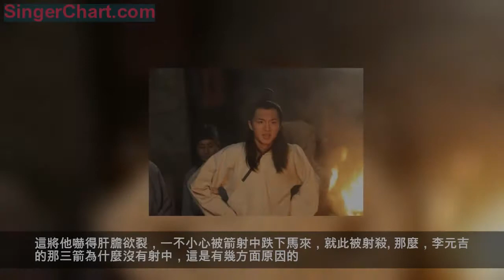玄武門之變，為何李元吉連射三箭都沒有射中李世民，是他技術差嗎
有時候，一個人的運氣來了，擋也擋不住，連死神也帶不走。網絡上有多少個關於災難的視頻，很多人都是命懸一線，但往往就是差了一點點，也就是這一點的差距，讓他幸免於難，而又有多少人是沒有這樣的運氣，一命嗚呼。歷史上就有一個比較有意思的事情，關於李世民的，說他當初發動事變時，李元吉曾經向他連射三箭，結果一箭都沒有射中，讓人不得不驚呼他的運氣實在是太好了。那麼事實上真的如此嗎？是他太幸運還是有其他的原因呢？
其實，結合史料以及當時的情景來看，還是有很多的其他原因的。首先就是關於李元吉這個人的，他到底武力如何呢？在正史裡面，比如《資治通鑑》里，說他自認為自己的馬槊能力是天下第一的，雖然關於他是否是天下第一我們無法確認，但一定不會差的，起碼是屬於優秀的水準，而且在戰場上也是驍勇善戰。但是對於他的箭術，書上並沒有記載。

當時的具體情況是，李世民發動了政變，當李元吉和太子在路上就察覺到了一些變化，於是準備回到府里，但是不想李世民已經看到了他們，並叫他們，這讓他們更加恐懼，準備騎馬快速回到府里召集人馬，但他們還是遲了。李世民帶人已經馬上要追到他們，李元吉這時轉過身向李世民射了三箭，可是一箭也沒有射中。反而讓李世民手下將他和太子的手下盡數殺死，太子也被李世民用箭射死了。這將他嚇得肝膽欲裂，一不小心被箭射中跌下馬來，就此被射殺。
那麼，李元吉的那三箭為什麼沒有射中，這是有幾方面原因的。首先是當時的情況緊急，讓他無法瞄準，只顧著快速逃跑回去搬救兵，這三箭主要想拖延一下後面的李世民，而且他也沒有將將弓箭拉滿，所以根本就不具備殺傷力。
其次，是他心理素質不是太好，面對著生死危機，讓他過於緊張恐懼，無法發揮出平時的水平。而且後面的人是自己的二哥，他們雖然有權利的爭奪，但也主要是他的兩個哥哥的爭奪，他雖然也由於心思，但前提是先支持太子上位。而且他也不認為對方會殺掉自己，可能只是抓住自己而已，所以，讓他沒有下決心拼個魚死網破，也就沒有下狠手。
此外，就李世民而言，他的武功在中國古代的皇帝裡面絕對是數一數二的，而且他也極為擅長射箭，所以也可能擅長躲避危險，很可能這三箭都被他躲過去了。
最後，也可能是李世民後來自己杜撰的，可能是為了減輕一點自己的罪過，證明雖然自己發動你政變，但對方也下狠手，讓自己不得不下狠手。還有就是讓人們感覺這是他命不該絕，註定他就是當皇帝的那個人，是一種宣傳手段罷了。